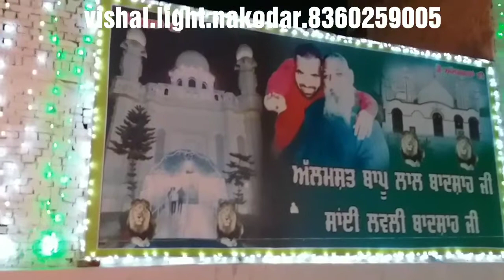jai Almast bapu Lal badshah ji. darbar. nakodar